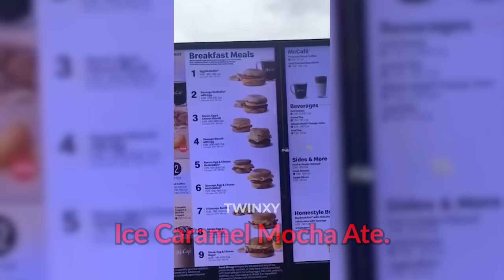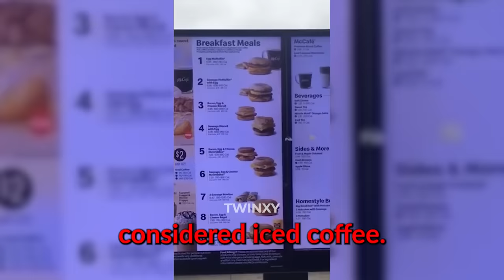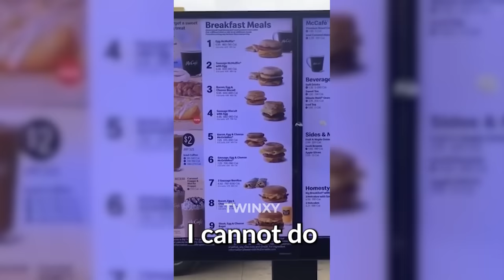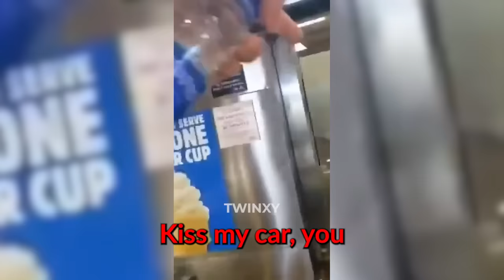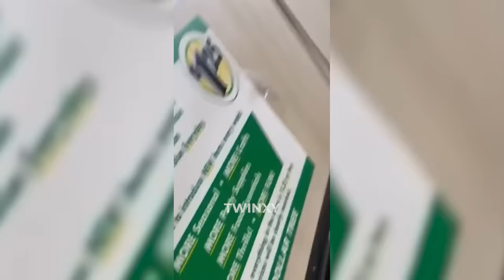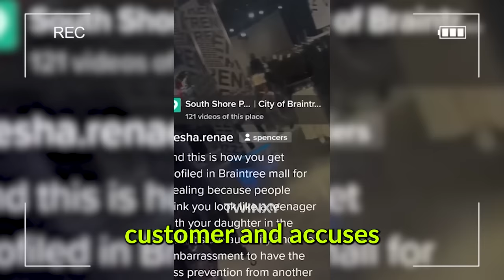Racist Karen Gets Life In Prison After This..